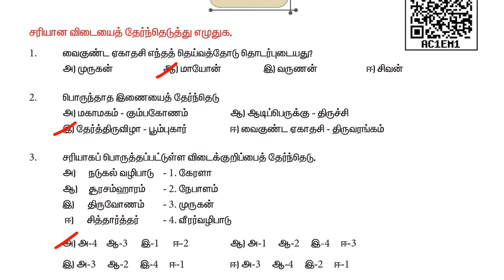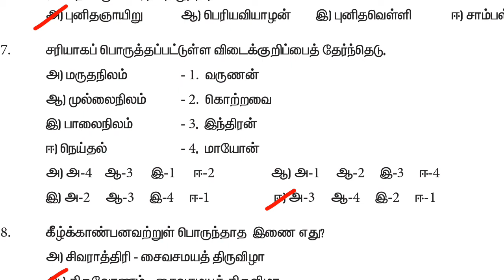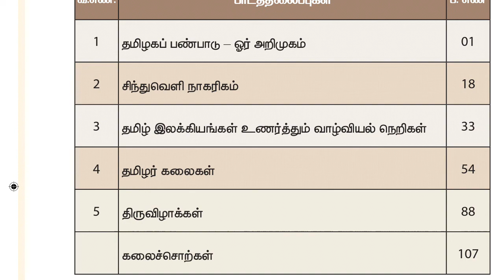11th new book ethics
11th new book ethics